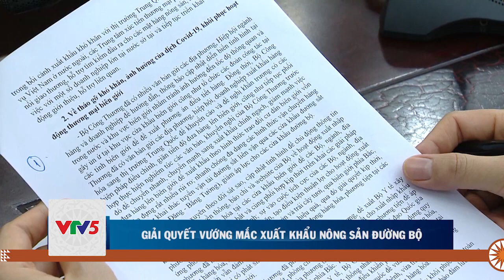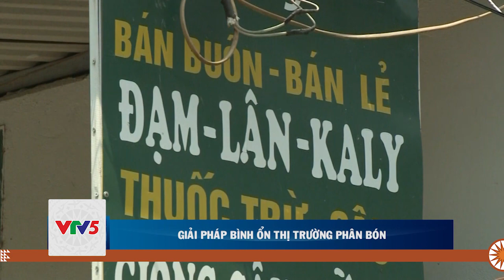BẢN TIN THỊ TRƯỜNG 12.08 | VTV5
Bản tin Thị trường ngày 12.08 có những tin chính như sau:

▪️ Giải quyết vướng mắc xuất khẩu nông sản đường bộ
▪️ Giải pháp bình ổn thị trường phân bón
▪️ Bắt giữ thực phẩm không rõ nguồn gốc
▪️ Lo ngại thiếu nguồn cung gia cầm cuối năm